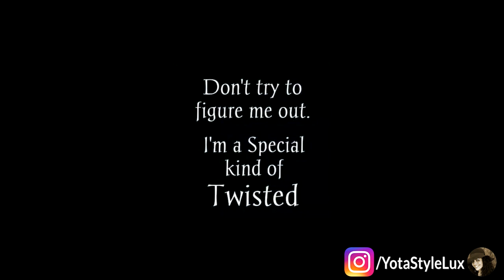What I Bought During Quarantine/ Collaboration with Winnie Bee LV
In today's video, I am doing a collaboration with Winnie BeeLV. We thought it would be fun to share with you things we bought during quarantine. I hope you enjoy this video.
Please go over to Winnie Bee LV's channel to see what she bought. I will link her video below.
Much Love,
YotaStyle

Lipstick I am wearing:
NARS Velvet Matte Lipstick Pencil

Cheek color:
CHARLOTTE TILBURY Cheek To Chic Blush

Hair clip I am wearing:
 Zodiac Hair Pins

Black off the shoulder top (Like Mine)
comes in lots of colors!

Gold Panther Ring: (Similar to mine)
Italian .10 ct. t.w. CZ Panther Loop Ring in 14kt Yellow Gold. Size

Tory Burch Wallet
Kira Chevron Leather Wallet (Large Zippy)

Kira Small Kira Chevron Leather Bi-Fold Wallet (Like Mine)

Kira Chevron Leather Card Case ( Like Mine)

KIRA CHEVRON CONVERTIBLE SHOULDER BAG ON SALE!!!

Coach Bag Charms
Love Bag Charm
(Like Mine)

Cherry Bag Charm (Like Mine)

Keys Bag Charm

EXPRESS CLOTHES:
Off The Shoulder Smocked Eyelet Lace Bell Sleeve Top

Paisley Kimono Cover-Up

Leopard Foil Print Kimono Cover-Up

Time and Tru Women's Denim Jacket

Time and Tru

THE FOLLOWING GEAR WAS USED TO MAKE THIS VIDEO:
■ Canon G7X

This video was edited with Magix Vegas.